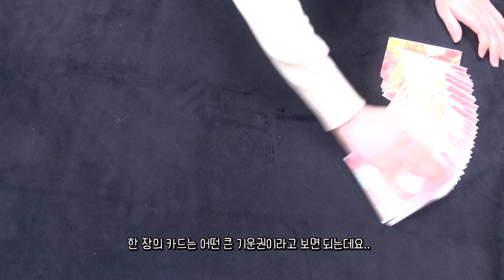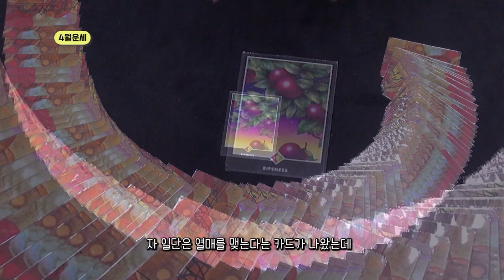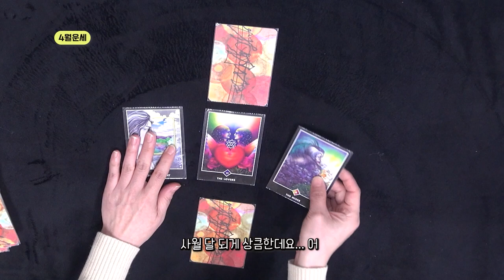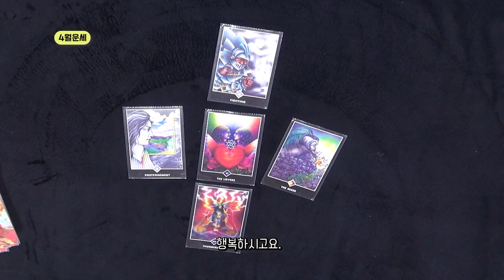꿈보다 해몽 시즌3 (4월 운세)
꿈보다 해몽 시즌3
공감과 위로를 전하는 꿈보다 해몽시즌3
이번 달 운세는 어떨까요?
미니타로의 미니가 풀어보는 이번 달 운세~
무료한 일상에 재미와 활기를 불어넣는
와보숑 꿈보다 해몽 미니타로와 함께 하시죠~

기획.제작: 성북마을방송 와보숑
타로마스터: 미니
촬영편집: 잎새